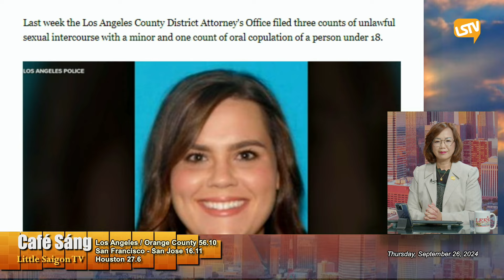Cà Phê Sáng P5 (09-26-24) Cố vấn hướng nghiệp tại trường LA ʙị ʙắᴛ ᴠì ǫᴜᴀɴ ʜệ ᴠớɪ ʜọᴄ sɪɴʜ 𝟷𝟼 ᴛᴜổɪ